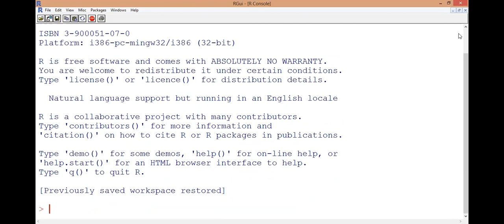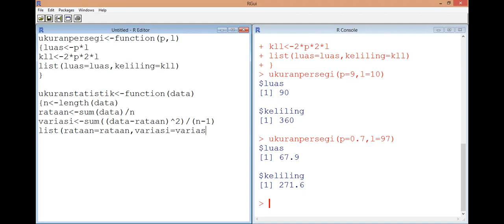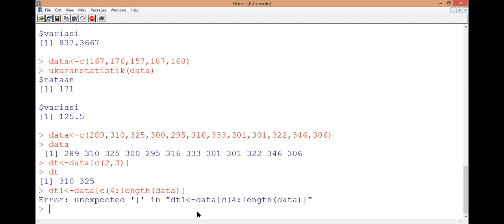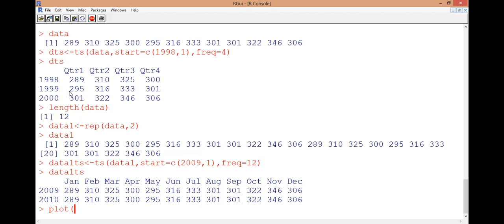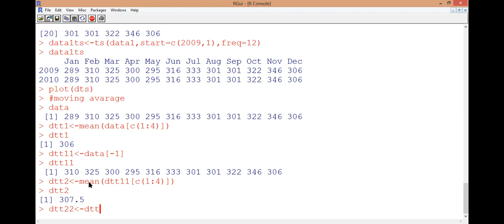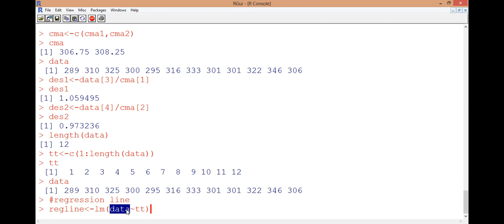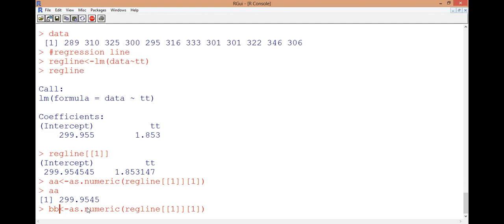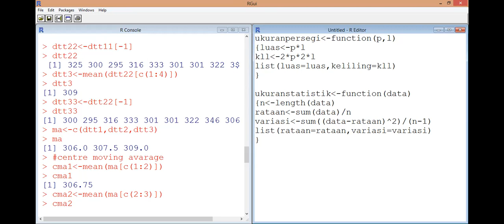PRAKTIKUM , MENGENAL TIME SERIES DENGAN R SESI 1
PERKULIAHAN TIME SERIES DALAM MENGENAL MULTIPLICATIVE MODEL AKAN DIDAHULUI DENGAN PRAKTIKUM DASAR, PERKENALAN R, MERANCANG RUMUS, MENGINPUT DATA, MEMOTONG DATA (MENGAMBIL YANG DIPERLUKAN) DAN OPERASI DASAR LAINNYA SEBAGAI PENGETAHUAN DASAR UNTUK MEMUDAHKAN PERKULIAHAN TIMES SERIES.